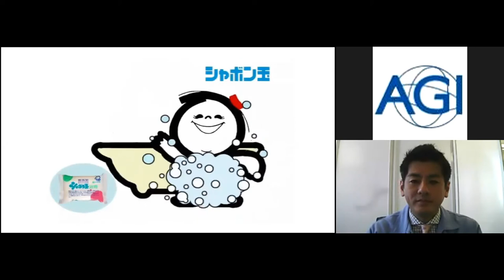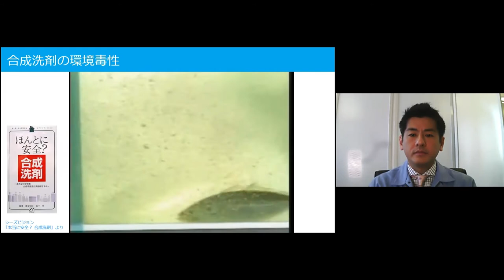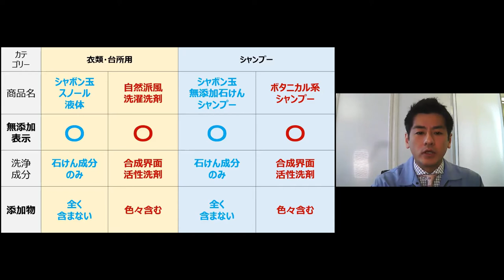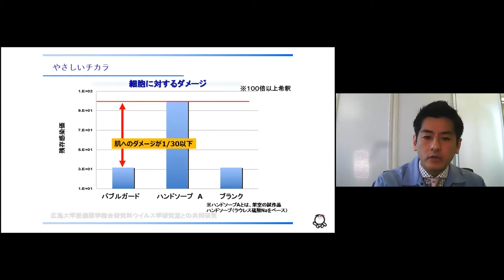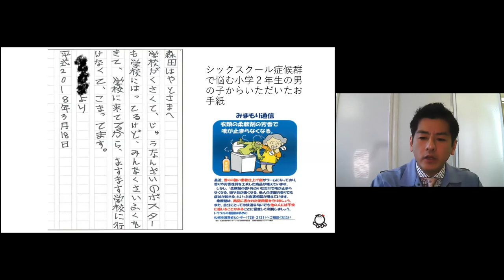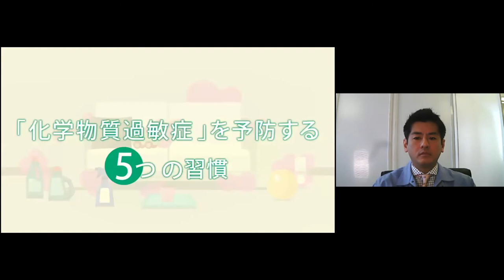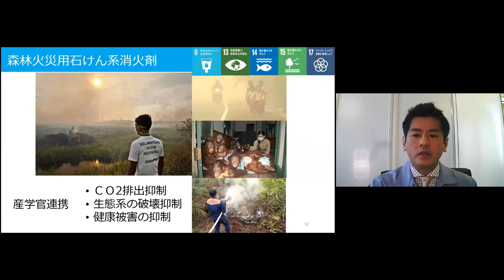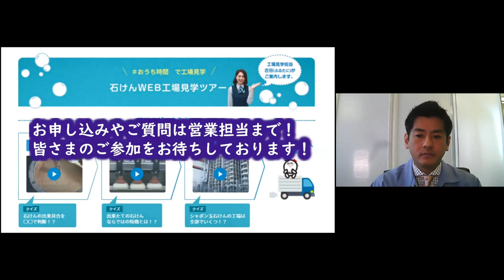AGI第38回成長戦略フォーラム（シャボン玉石けん株式会社森田隼人社長ご講演 R3.1.19）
AGIでは地元北九州市への還元活動として時流に即したテーマで地元企業はじめ国内外の講師を招き講演会を開催しています。今回は『シャボン玉石けんの挑戦～「じぶんを守る」がみんなを守る～』と題しコロナ下で業績が更にUPしているシャボン玉石けん株式会社の森田社長にお話ししていただきました。